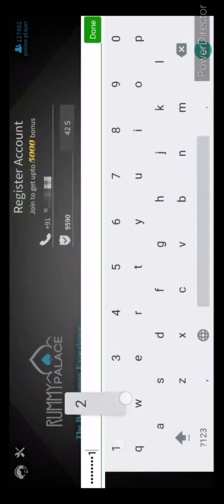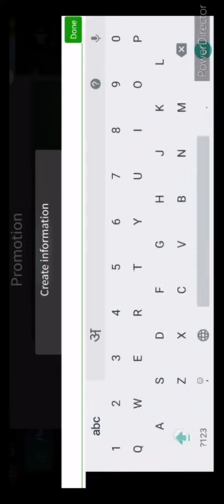Rummy palace new registration kare or real cash kamaiye 💵🤩 refer code 👉 16431760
❤Install Rummy Palace to get 10₹ Free
Get Rs.10 instantly & Play Rummy Palace and win real cash. Ok